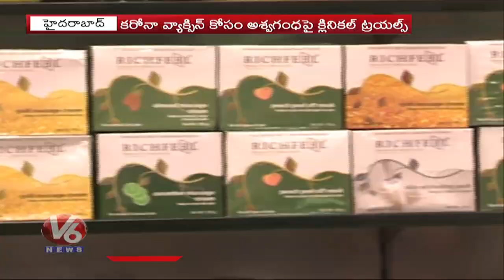Corona Impact : Huge Demand For Herbal Products | V6 Telugu News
Herbal supplements continue to gain traction as immunity boosters during the global pandemic.